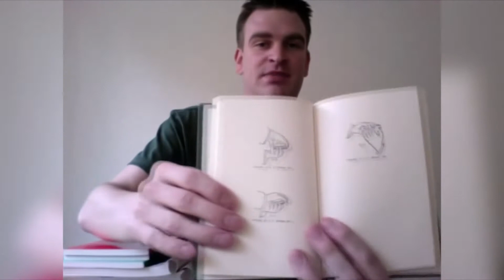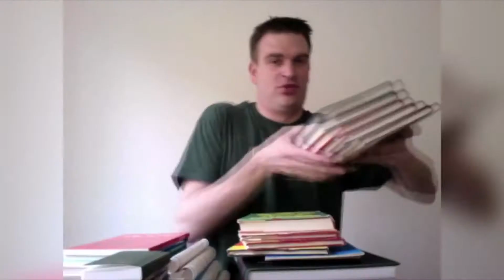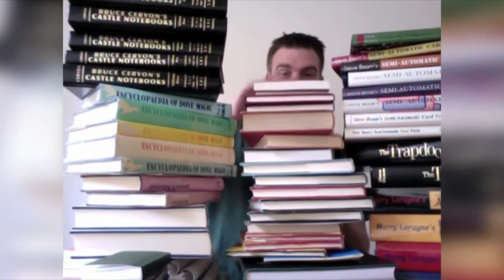Videogrüße zum 20. MZvD-Jugendworkshop in Idar-Oberstein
Video zur "Magie" - Heft Juni 2012